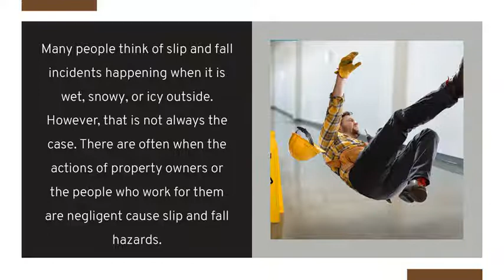Slip and Fall Cases – The Most Misunderstood Cases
Slip and fall cases are some of the most misunderstood cases in the world of personal injury law. People often think that if you fall on someone’s property that the property owner is immediately responsible.  Such is not the case. For any property owner or property maintenance company to be responsible, you have to be able to prove that they were negligent in causing the tripping or slipping hazard. So When you need a Boston slip and fall accident attorney, you can contact Dino M. Colucci at the Colucci Colucci Marcus & Flavin, PC. He conducts a thorough investigation into your case to secure the compensation you need.